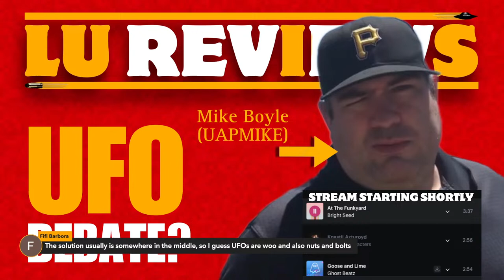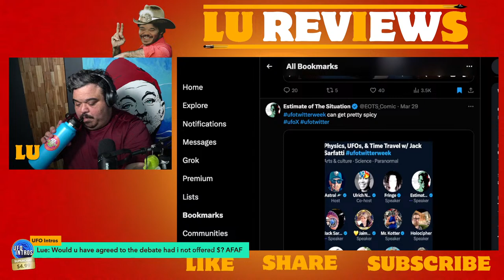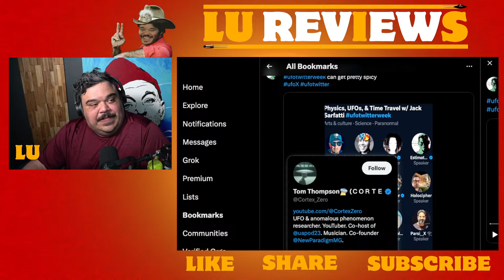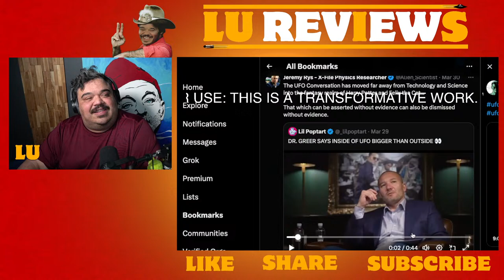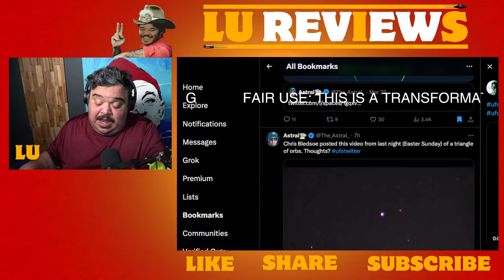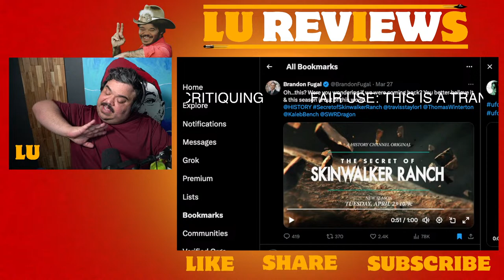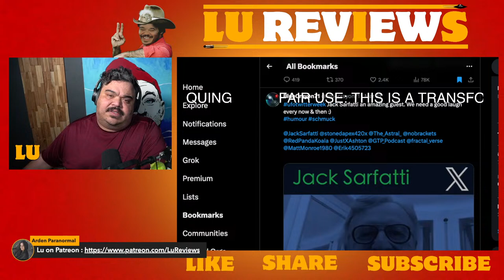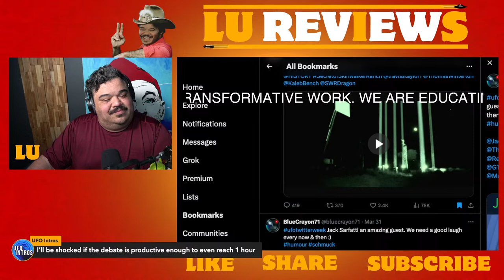UFO Debate?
Welcome to Lu Reviews, the destination for critical thinking in the realm of the unexplained!

While some may approach this subject with unquestioning belief, I'm here to encourage skepticism and a rational exploration of the unknown. We'll dive deep into the claims, separate fact from fiction, and sift through the evidence to get to the truth. Our mission? To challenge conventional wisdom, to ask the tough questions, and to shed light on the mysteries that continue to captivate our collective imagination.

Today, I discuss being paid to debate the worst person on UFO Twitter, the Jaimie and Graves discussion surfaces, don't call Steven Greer a muggle, and UFO Twitter Week finally ends!

Streams Mon & Fri 3-5 PM PST